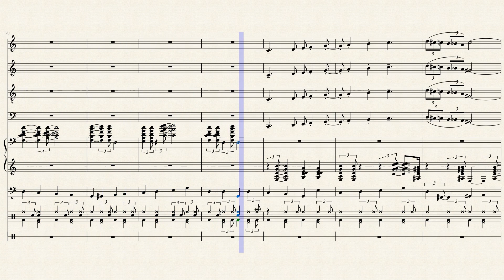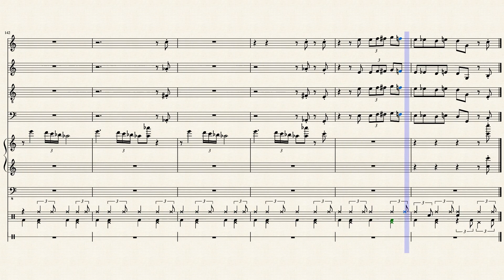Take The A Train Jazz Band Score(no vocals)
A fun cover of take the A train